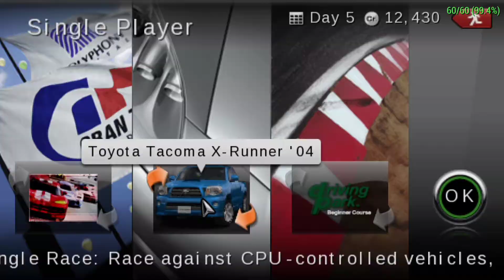Gran turismo - Chevrolet Corvette Stingray '69 (APRICOT HILL RACEWAY) || PSP